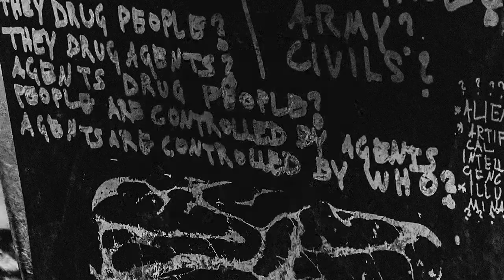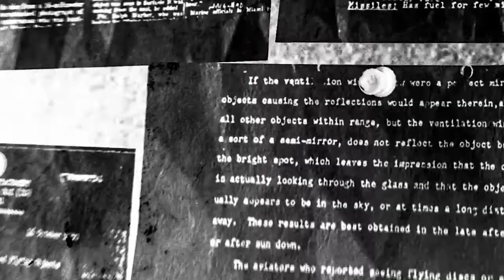PARANOID - "The Room" (Trailer)